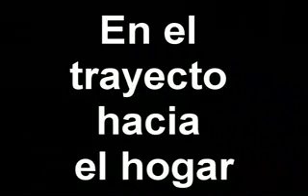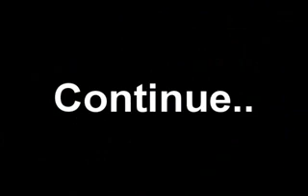El Gran Asalto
Niño que compra pan es asaltado y mutilado por un individuo extranjero

video con garabatos e insultos raciales ,no recomendado para menores de 10